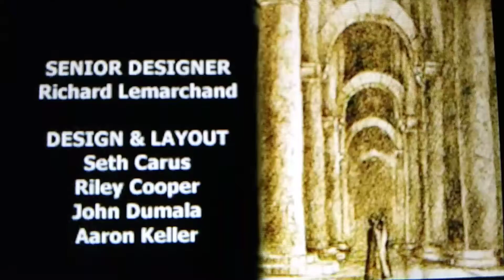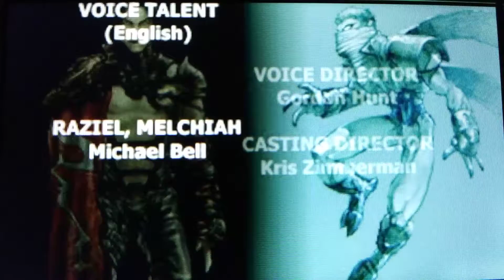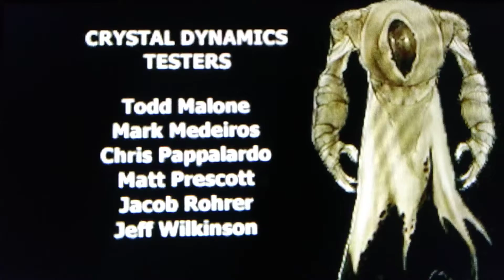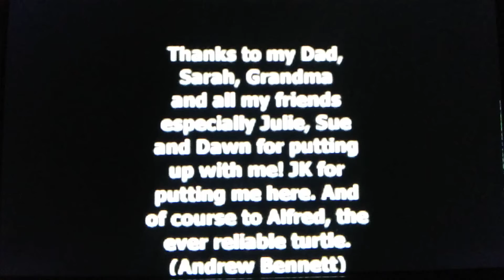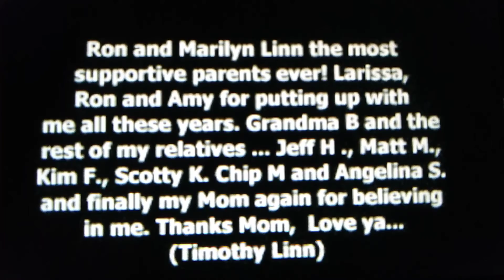Legacy of kain soul reaver. Credits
Soundtrack: Ruined city